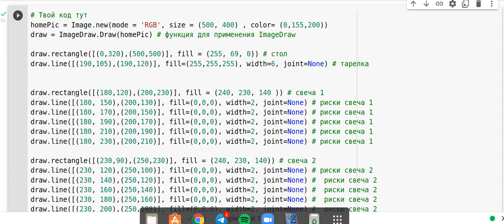Cake picture drawn in Python